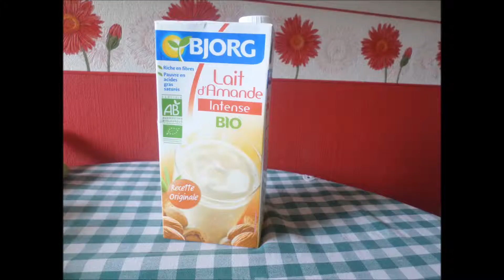Recette | Crumble à la rhubarbe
INGRÉDIENTS |
* Rhubarbe
* Gingembre
* Fenouil
* Banane
* Poudre d'amande
* Lait d'amande